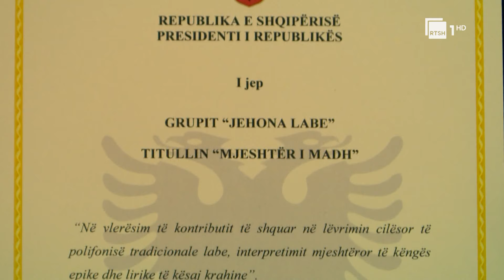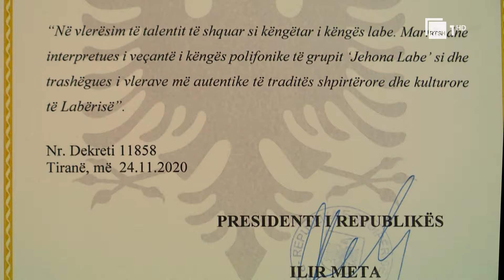Folklori i tabanit dhe grupi polifonik "Jehona labe"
Autor: Artan Xhaferri